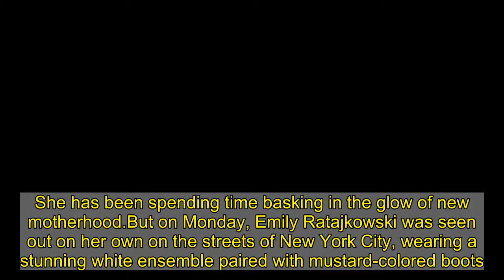Emily Ratajkowski rocks a gorgeous white ensemble in New York City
She has been spending time basking in the glow of new motherhood.But on Monday, Emily Ratajkowski was seen out on her own on the streets of New York City, wearing a stunning white ensemble paired with mustard-colored boots.The model, 29, wore a sublime cream coat accented with brown piping along the hems.   The garment was belted with a matching fabric sash.Emily's heeled boots picked up a similar shade to the accents in the coat.   She also wore rectangular tortoiseshell sunglasses, along with gold diamond-shaped earrings and hefty bling on her fingers.    She carried her smart phone and car keys in her hand, along with a disposable white face mask in light of the ongoing coronavirus pandemic.Emily's dark brown hair was parted at the middle, and bunched up in a messy low bun at the base of her head.Tendrils hung down to frame her gorgeous face.  The sighting comes one day after Ratajkowski shared a rare smiling photo to her Instagram, seated at a restaurant table in a very low cut and busty black top.She had her hand on a martini glass filled with olives, and smirked quietly at the camera.'Moms night out' read the caption.    Emily is mother to a newborn baby boy named Sylvester Apollo, whom she shares with her film producer husband Sebastian Bear-McClard.The pair have been married since 2018.They welcomed Sylvester early last month, and Emrata has since shared a bevy of breastfeeding shots with the little tot.